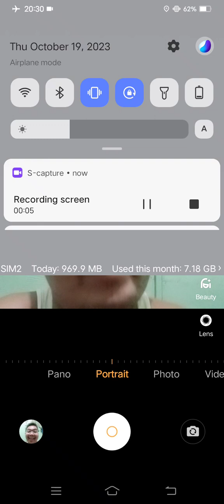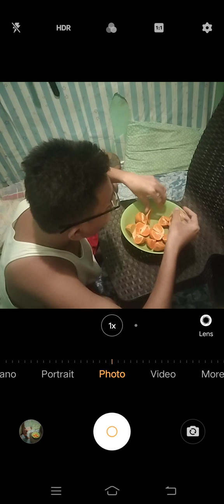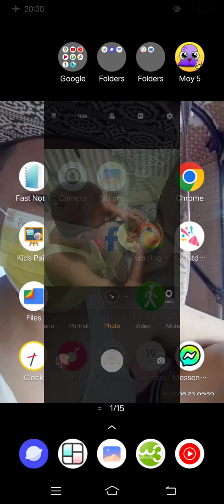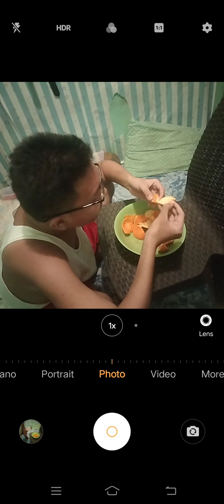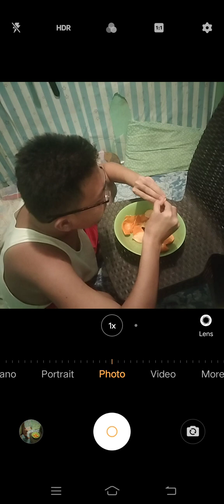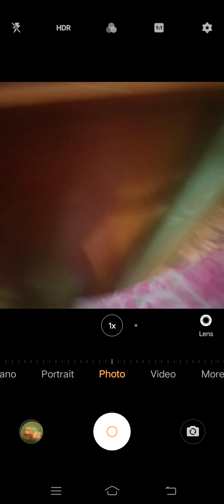Marvin Rey — Vlog de Fruity Time — Vlog 16,885